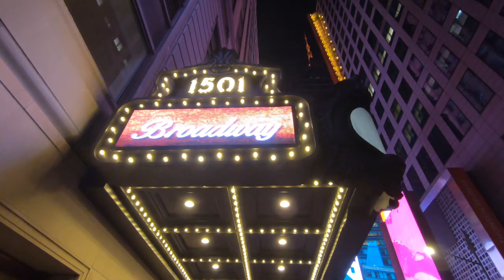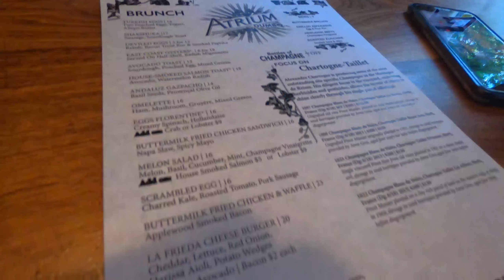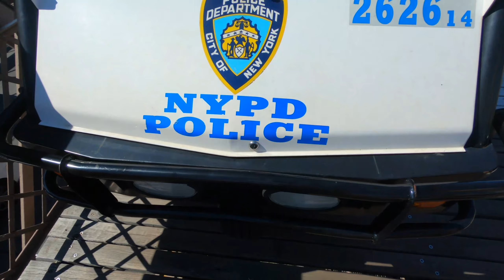New York Trip 2019 On GoPro Hero 7 Black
Camera
Sony A6500
GoPro Hero 7

Drone
DJI Mavic Pro
Leg Extenders
Mavic Pro case

Mic
Rhode Video Mic

External Monitor
7" HD Camera Monitor
Other

Lights
Small LED Lights

Other
Camera Bag